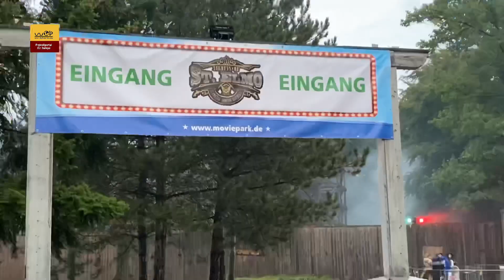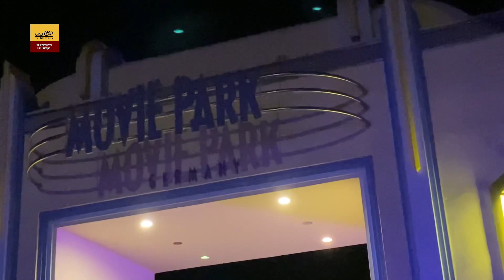Halloween Horror Festival 2020 - Movie Park Germany - Monster - Movie Park Halloween Horror Fest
Halloween Horror Festival 2020 - Movie Park Germany - Monster - Movie Park Halloween Horror Fest - Movie Park Halloween 2020 - Monster Darsteller & Street Entertainment - HHF Horror Fest : Eindrücke von den Monster Darstellern, dem Street Entertainment und der Atmosphäre in Movie Park Germany während des Halloween Horror Festival 2020, zeigen wir im Video.
We show impressions of the monster actors, the street entertainment and the atmosphere in Movie Park Germany during the Halloween Horror Festival 2020 in the video.

Der Movie Park Germany erlaubt dieses Jahr, aufgrund der Corona Auflagen keine Filmaaufnahmen in den Mazes.
►Hier gibt es Videos aus dem inneren der Mazes aus den letzten Jahren:

In de video laten we impressies zien van de monsteracteurs, het straatentertainment en de sfeer in Movie Park Germany tijdens het Halloween Horror Festival 2020.

Nous montrons dans la vidéo les impressions des acteurs monstres, des divertissements de rue et de l'atmosphère du Movie Park Germany lors du Halloween Horror Festival 2020.

Mostramos impresiones de los actores monstruosos, el entretenimiento callejero y la atmósfera en Movie Park Germany durante el Halloween Horror Festival 2020 en el video.

W filmie pokazujemy wrażenia z potwornych aktorów, rozrywki ulicznej i atmosfery w Movie Park Germany podczas Halloween Horror Festival 2020.

Videoda Halloween Horror Festival 2020 sırasında Movie Park Germany'deki canavar aktörlerin izlenimlerini, sokak eğlencesini ve atmosferi gösteriyoruz.

Vi visar intryck av monsteraktörerna, gatan underhållning och atmosfären i Movie Park Germany under Halloween Horror Festival 2020 i videon.

No vídeo, mostramos as impressões dos atores monstruosos, o entretenimento de rua e a atmosfera no Movie Park Germany durante o Halloween Horror Festival 2020.

Nel video mostriamo le impressioni degli attori mostruosi, l'intrattenimento di strada e l'atmosfera nel Movie Park Germany durante l'Halloween Horror Festival 2020.

Мы показываем впечатления от монстров-актеров, уличных развлечений и атмосферы в Movie Park Germany во время фестиваля ужасов Хэллоуина 2020 в видео.

ビデオでは、2020年ハロウィーンホラーフェスティバル期間中のモンスター俳優の印象、ストリートエンターテインメント、ムービーパークドイツの雰囲気を紹介しています。

视频中，我们在2020年万圣节恐怖节期间展示了德国电影公园中怪物演员的印象，街头娱乐和氛围。